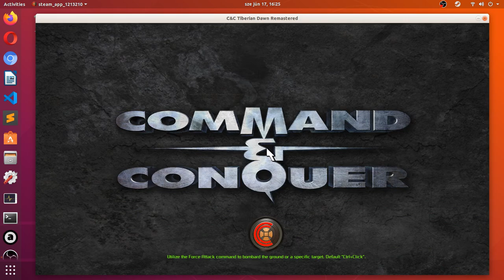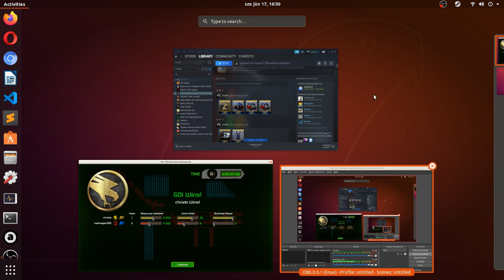Command & Conquer Remastered, 1v1, quick match, GDI vs Nod